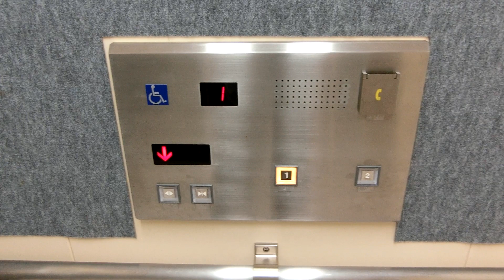【アナウンス】ケーヨーデイツー鹿骨店のエレベーター（東芝製）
－－説明－－－－－－－－－－－－－－－－－－－
柴又街道(r307)沿いにある、ケーヨーデイツー鹿骨店のエレベーターです。
東芝製ですが、中小メーカーでよく聞くタイプのアナウンスが使われています。
また、大きなモーター音なのも特徴です。
－－諸元－－－－－－－－－－－－－－－－－－－
メーカー：東芝
機種：オーダースペーセル
用途：人荷用
定員：26名
積載：1900kg
アナウンス：○
駆動方式：MRL
停止階：1,2
設置数：1
設置年：？

－－住所－－－－－－－－－－－－－－－－－－－
東京都江戸川区鹿骨2-40-16